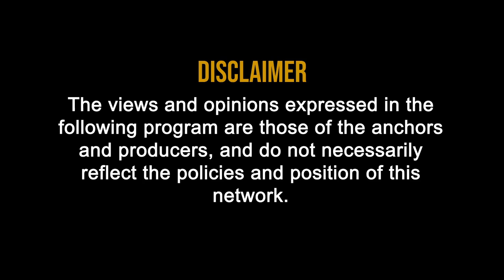Derivative Market : Types of Investors in Derivative Market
0:20 Derivative Market : Types of Investors in Derivative Market

Investors are always doing what they can to make a profit in the market.

0:38 What is Speculation?
In the world of finance, speculation, or speculative trading, refers to the act of conducting a financial transaction that has substantial risk of losing value but also holds the expectation of a significant gain or other major value.

With speculation, the risk of loss is more than offset by the possibility of a substantial gain or other recompense.

1:20 Two types of it :-

1:23 Buying

1:24 Selling

1:48 Hedging:
Hedging is an act of protecting or guarding the investment against an undesired price movement. Suppose a long term investor owns a portfolio of stocks worth Rs 10 lacs.
Although he is optimistic about the stocks he has in the portfolio, he is not very comfortable with the overall movement of the market.

2:39 Arbitrage
Arbitrage involves the simultaneous buying and selling of an asset in order to profit from small differences in price. Arbitrage is possible because of inefficiencies in the market.